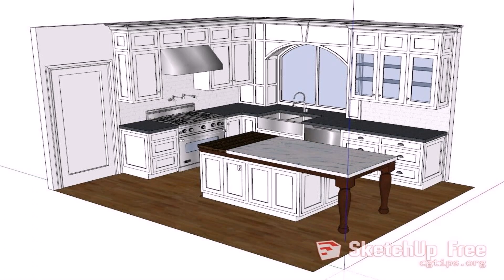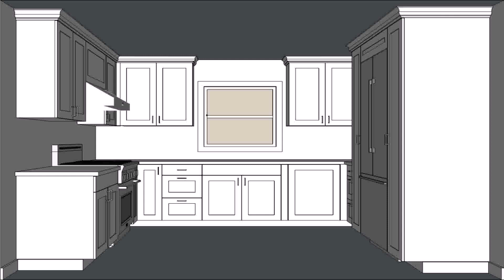Sketchup Kitchen Design Free